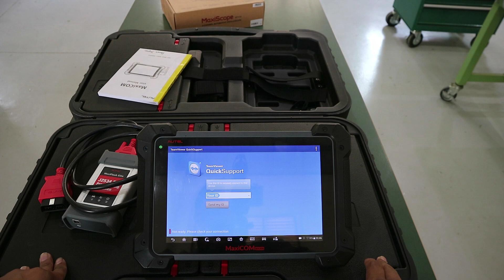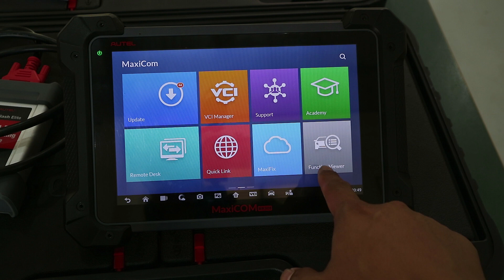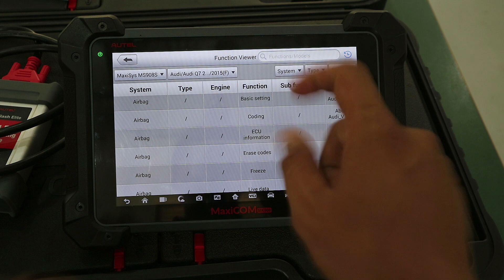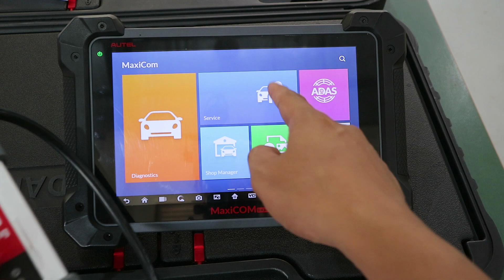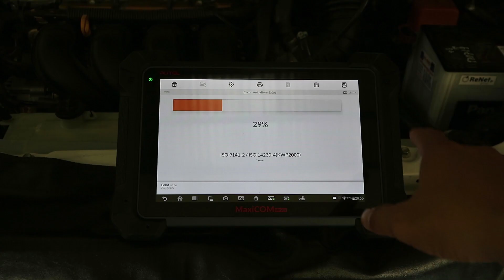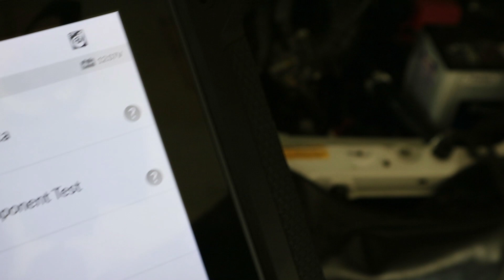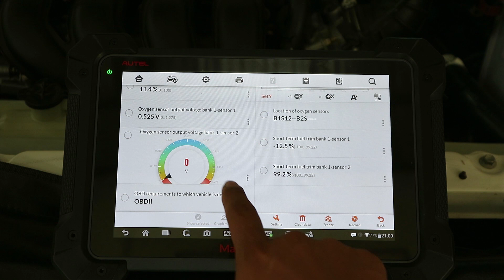ឧបករណ៍ស្កេនរថយន្តទំនើប Autel MaxiCOM MK908 (PART 2)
Autel MK908 Diagnostic Scanner (Upgraded MS908 MaxiSys) with ECU Coding Bi-Directional All System Diagnoses

→ Gear Used
Canon M3 24.2MP 1080P Wi-Fi Camera